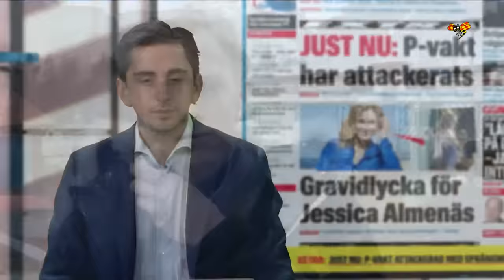Tre p-vakter utsatta för sprängattack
Tre parkeringsvakter har attackerats i Göteborg – polisen jagar just nu flera misstänkta gärningsmän.